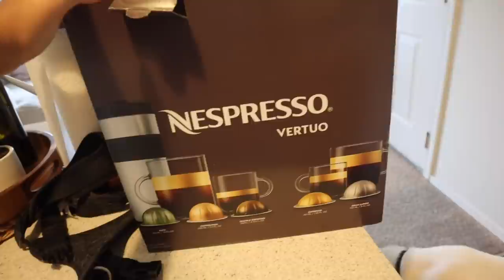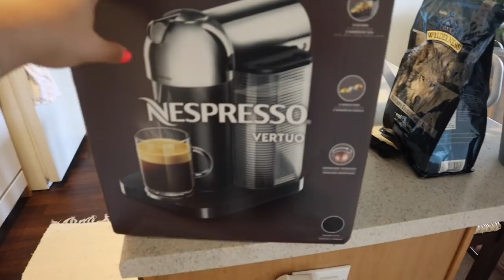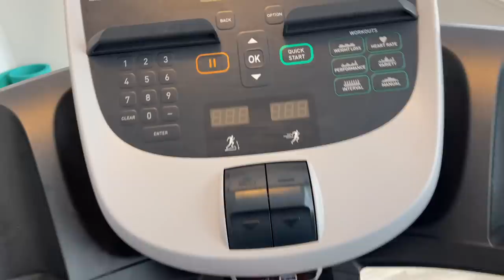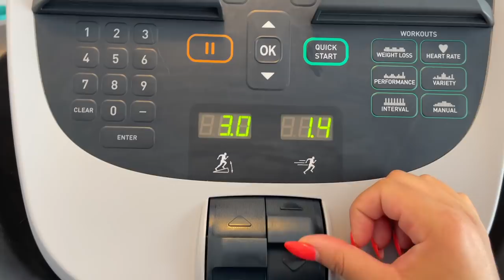FINALLY BACK IN NC & GETTING BACK INTO MY NORMAL ROUTINE | VLOG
It feels so good to be back home! :) Come along with me as I unpack, run some errands, and settle back into my normal routine.

IN THIS VLOG:
Bed Head Waver
Sebastian Dark Oil
Nespresso Vertuo

EDITING SOFTWARE:
Final Cut Pro X

ABOUT ME